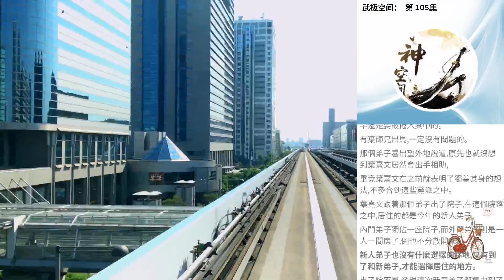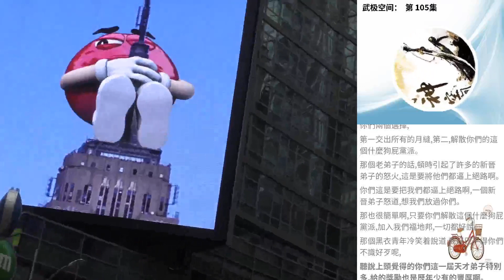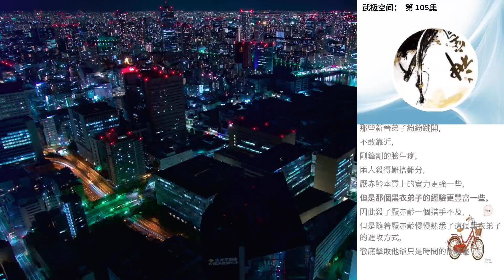武極空間： 第 105集